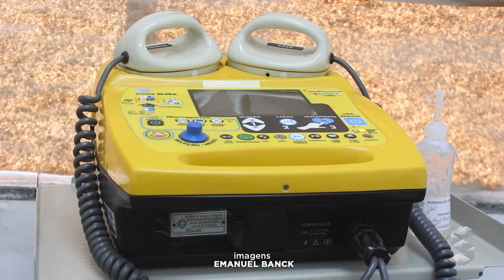DIA MUNDIAL DO DOADOR DE SANGUE É COMEMORADO EM 14 DE JUNHO. UM ATO QUE SALVA VIDAS